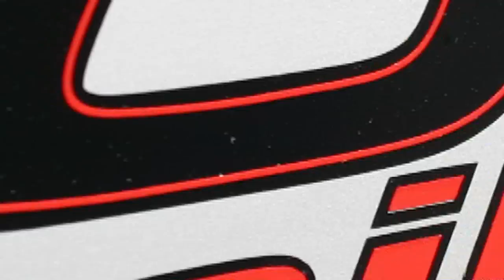REMORQUE PORTE MOTO SANS RAMPE MULTIFONCTION TONDEUSE AUTOPORTEE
Remorque hydraulique au sol 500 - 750 Kgs
Votre remorque sera à votre disposition pour tous types de transports, en toute facilité et sécurité.
Par abaissement hydraulique au sol 5°, Top-Trailer a développé pour les particuliers, un nouveau concept de remorque multifonctions transformable de remorque bagagère en porte-moto avec un dispositif simple et rapide d'abaissement.

Issue de techniques de remorques jusqu'à 3000 Kg, la conception adaptée à des remorques 750 Kgs a été simplifiée pour réaliser une remorque facile de maniement par un seul utilisateur sans effort. Brevets internationaux PCT.

Supprime l'achat, la mise en place et le transport de rampes.

Enfin vous pouvez seul, sans effort et en toute sécurité charger vos motos, Scooter, Quads, Spyder mais aussi transpalettes, tondeuses autoportées, Jet-Ski, Twizy, ...